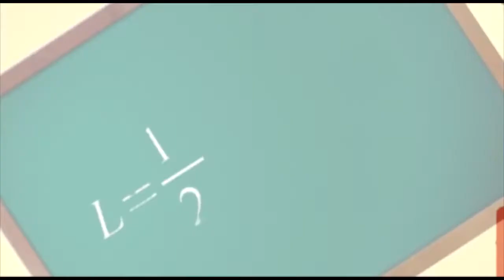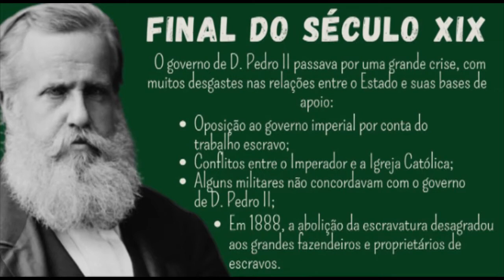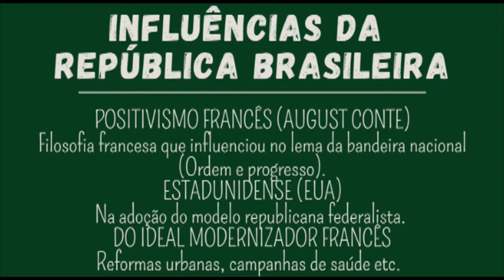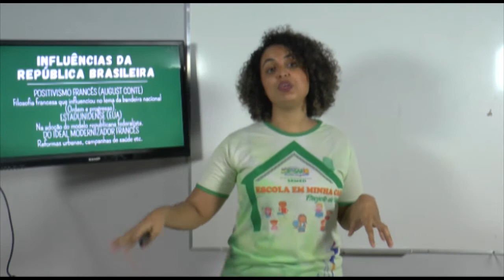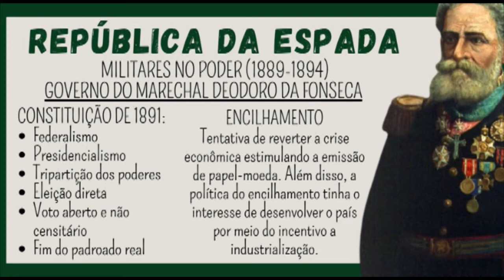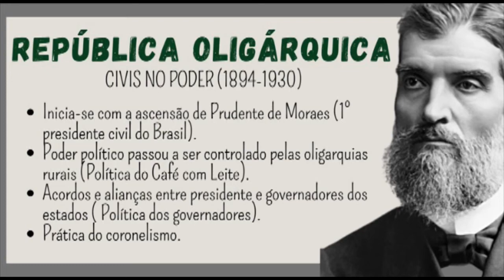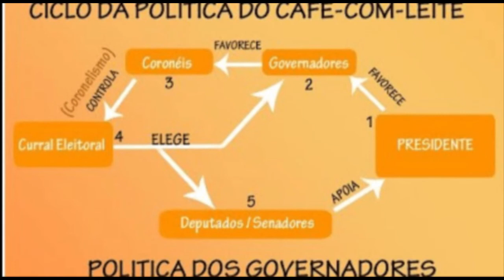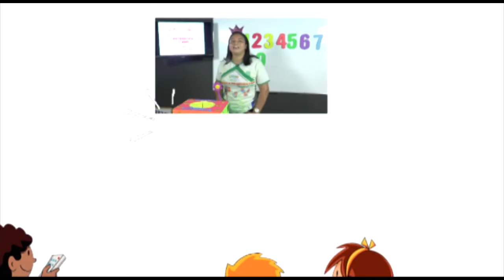AULA DIA 30/03/2021- 8º e 9º Ano - História - Profª - Laiana Cutrim